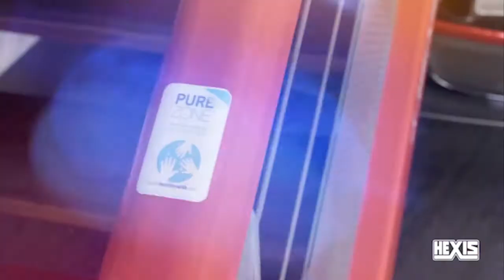Pure Zone, Antimicrobial Film VIVAS Inc and Hexis